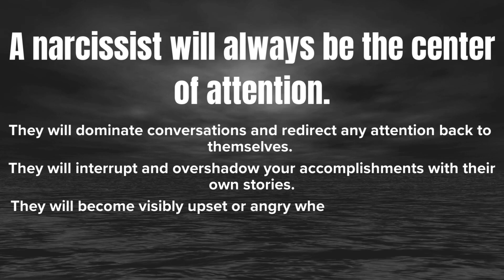Unveiling Narcissism: How Narcissists Condition Their Partners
In this short video, we explore the insidious ways narcissists manipulate and train you never to rely on them. From subtle behaviors to overt tactics, narcissists consistently erode your trust and dependence, leaving you feeling isolated and unsupported. Understanding these methods is crucial for recognizing and breaking free from their influence. Join us for an eye-opening discussion on narcissistic behavior and empowerment.